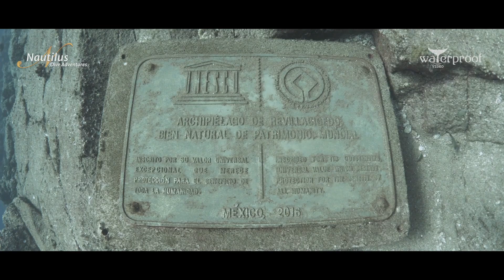Manta science a Love affair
At Nautilus liveaboards we try to connect guests with the animals we are seeing. Through education, we can make our guests become aware of the threats these animals are facing and the ways they can conserve them. We encourage our divers to learn about the physiology of the animals and how to read their body language to provide a positive interaction and create a bond between them. In reality, we are trying to convert Manta enthusiasts into real conservationists